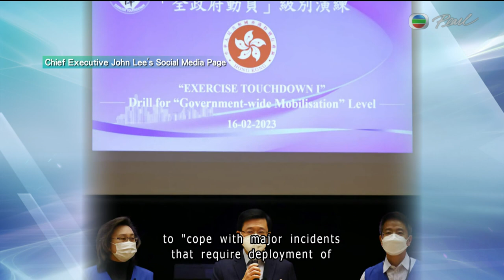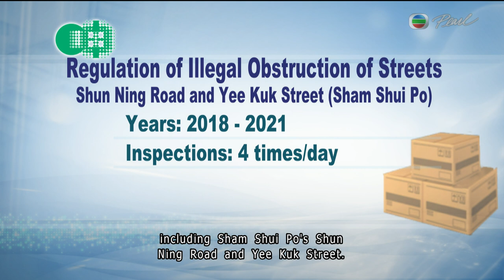TVB News | 16 Feb 2023 | Teenage boy and girl saved after 10 days under rubble